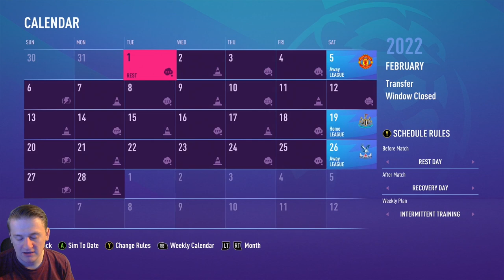MASSIVE ACL INJURY!!! - FIFA 21 Derby Career Mode S2 Ep10